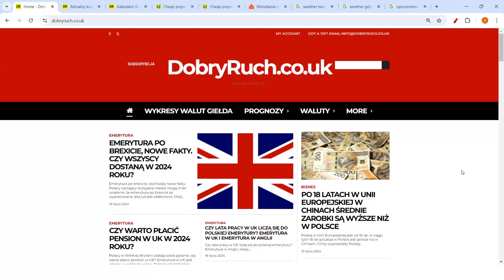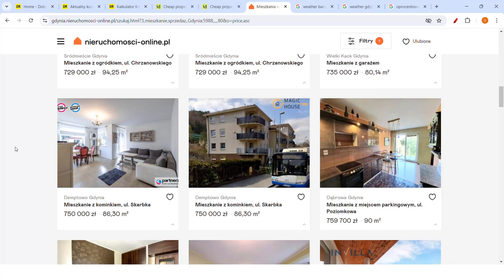UPADEK CEN DOMÓW 2711%! CO SIĘ DZIEJE NA RYNKU MIESZKANIAŃ I BUDOWLANYM W 2024 R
Czy opłaca się kupić nieruchomość w Polsce? Czy kupić nieruchomość? Ceny domów prognozy. Jednak ceny mieszkań w UK drastycznie tracą! Ceny w Polsce będą pompowane przez niższe oprocentowanie bazowe, kredyt 2% i 0% i taniejącego PLN do głównych walut. Czy sprzedać dom Gdzie wynająć mieszkanie?